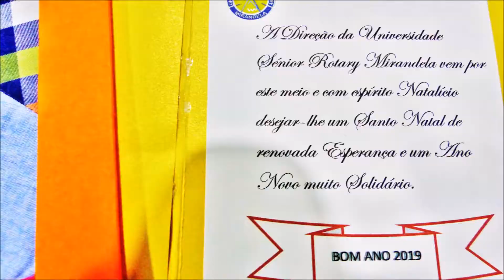Natal'2018 e Boas Festas. Confirmação dos Factos.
7 : 12 : 2018 - Animação Musical com o nosso Grupo de Cavaquinhos ; em modo alargado...
Lanche convívio de Natal na Universidade Sénior Rotary de Mirandela
Uma organização dos alunos da Universidade Sénior.
- Tudo começou com a Árvore de Natal.
Quando plantamos uma árvore corremos o risco de colher os frutos que der; para nós e para oferecermos aos outros; ao fazer uma Árvore de Natal acontece o mesmo!
A Direcção da Universidade Sénior de Rotary Mirandela agradece à nossa colaboradora Helena Alfredina Alves e a toda a equipa de colegas que se juntaram para, de forma autónoma, organizar esta maravilhosa Festa/Convívio de Natal. Muito obrigado também, ao Grupo de Teatro que fez a sua estreia com a prof.ª Fernanda Ferreira